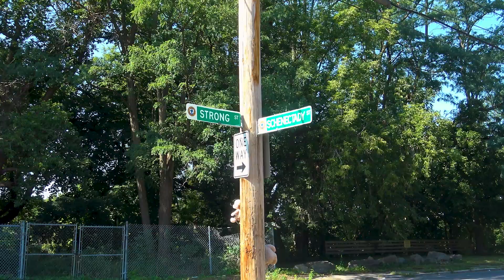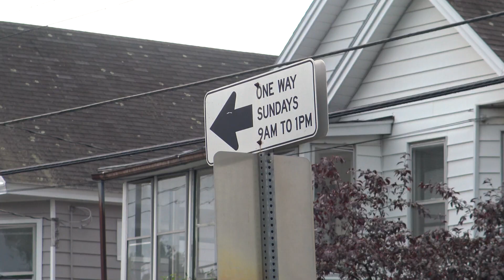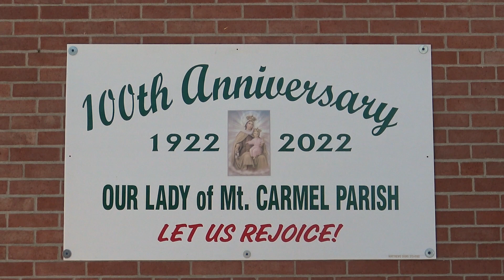100 Years-Let Us Rejoice!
Rev. Matthew H. Frisoni, Pastor for the parishes of Our Lady of Mount Carmel, St. Adalbert and St. Paul the Apostle in Schenectady, New York.